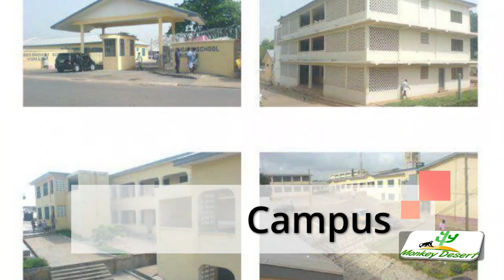Kumasi Anglican SHS: History, Achievements, Alumni and Campus Tour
History, Achievements, Alumni and Campus Tour
Kumasi Anglican SHS